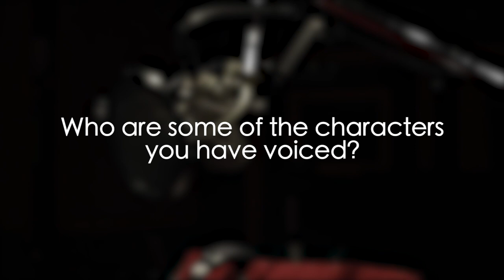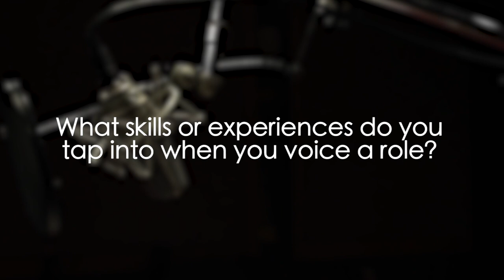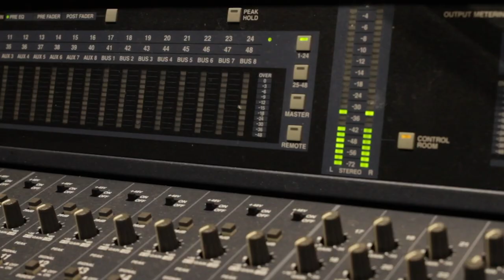Patrick Seitz | Talking Voices (Part 1)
If you liked the first part of this interview, keep an eye out for Part 2! Cant wait that long, you can binge watch voice actor after voice actor in our Talking Voices playlist!